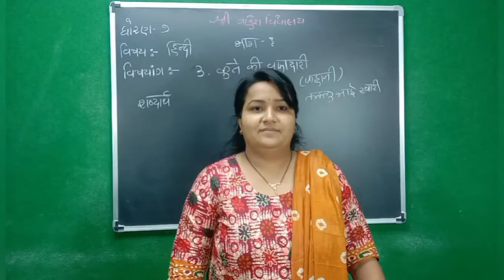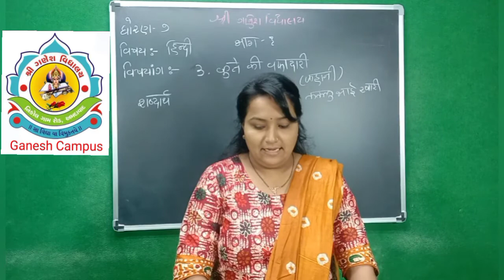std 7 Hindi Part 1